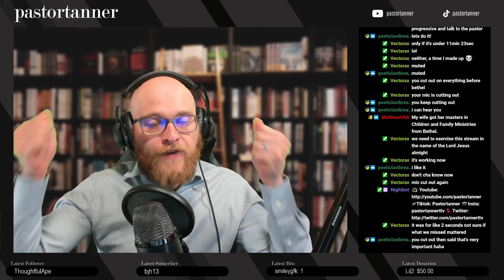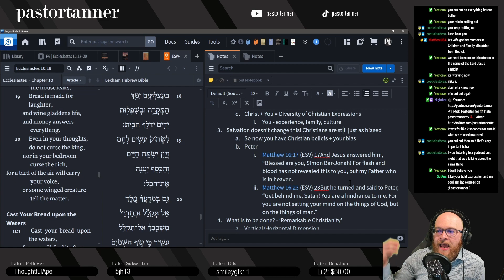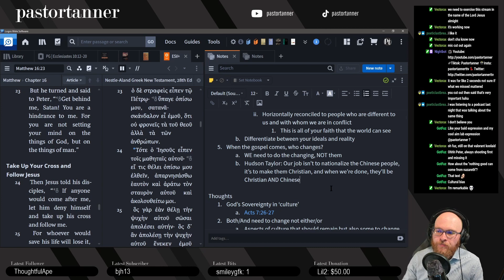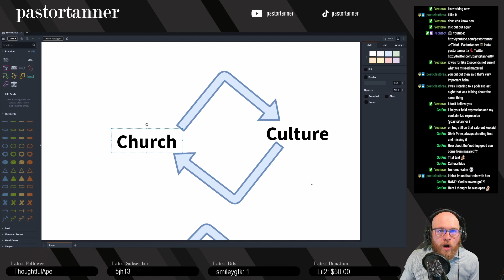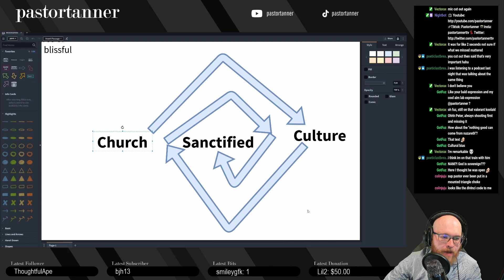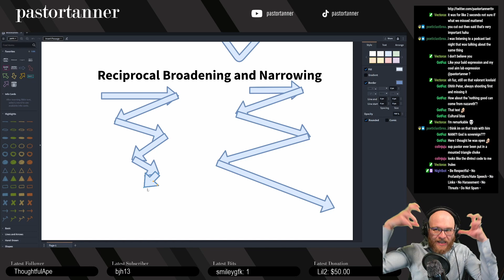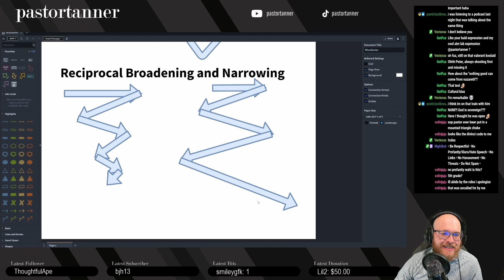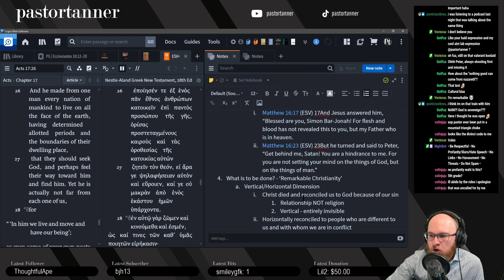Freeing Christianity from Bias and Cultural Captivity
Ruben Rivera discusses Christianity and its relationship with the culture in one of his regular talks. Here I review his topic and add a few thoughts of my own.